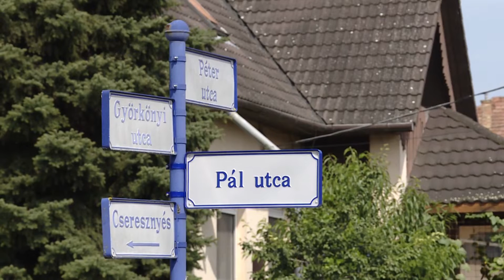A Paksi Deák Ferenc Egyesület jelöltjeinek programja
Közös sajtótájékoztatót tartott Horváth Zoltán, valamint Mezősi Árpád, a Paksi Deák Ferenc Egyesület Paks hármas, illetve négyes számú választókerületében induló önkormányzati képviselő-jelöltje. A Péter és Pál utca sarkára összehívott tájékoztatón terveiket, elképzeléseiket ismertették az aspiránsok.